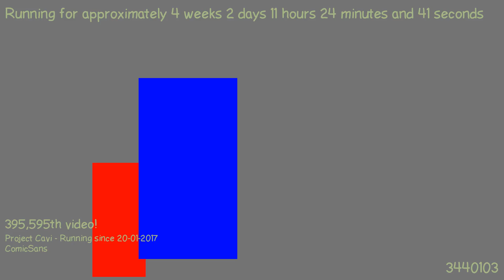1487582927 - Webdriver Cavi - O